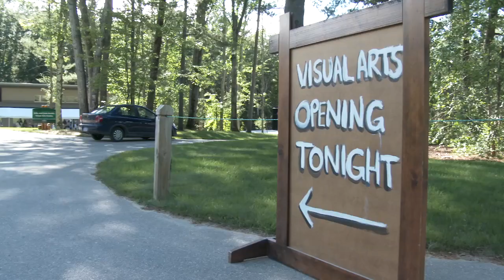Visual Arts Camp for Grades 3-6 - Interlochen Center for the Arts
Junior visual artists at Interlochen Arts Camp get the opportunity to hone their skills, as well as learn and get first hand experience in several other areas.